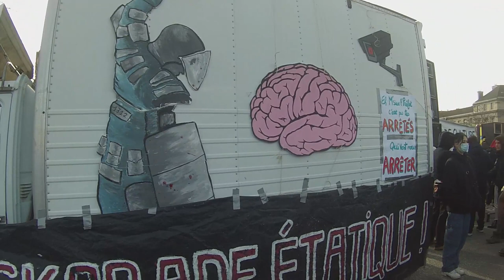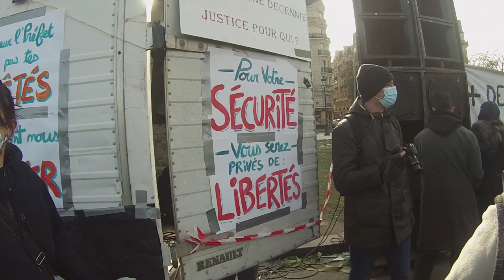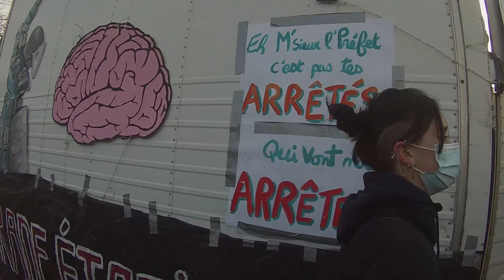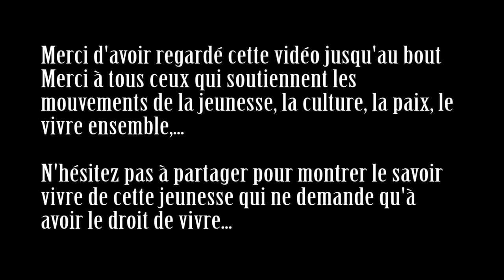à quoi sert la police ??? la grande blague de la manifestive du 13/02/21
manifestation de soutien à la culture - 13 fevrier 2021 - paris - place de la nation

chez la police le ridicule ne tue pas
petit message poétique de la police à la fin de la vidéo

le reste est sympa aussi avec une chenille de la BRAV
merci à tous ceux qui soutiennent et défendent la culture libre